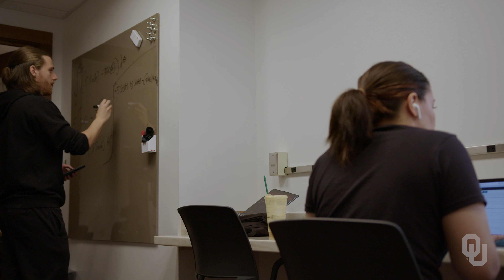Veteran's Day 2023 | University of Oklahoma